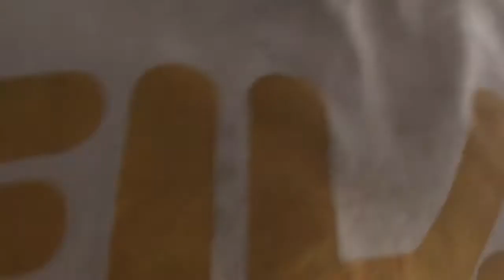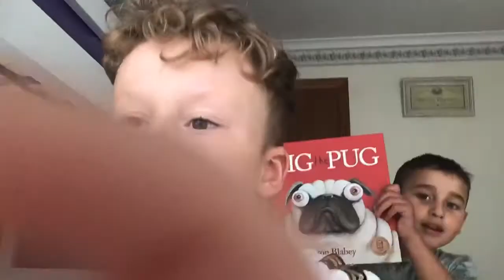watch out the floor is lava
Gday mate!!